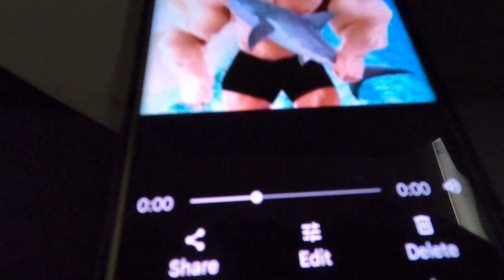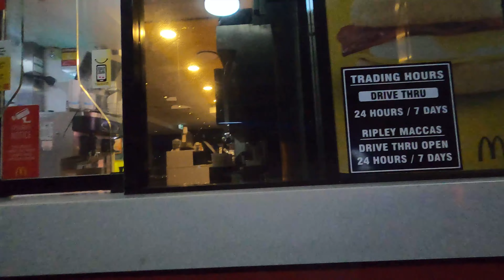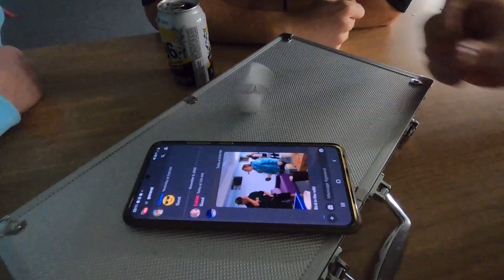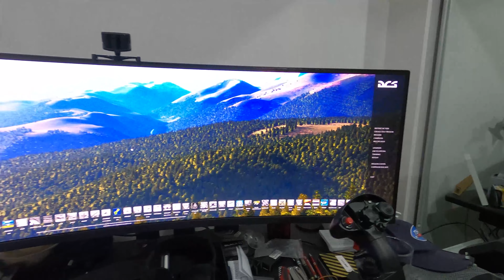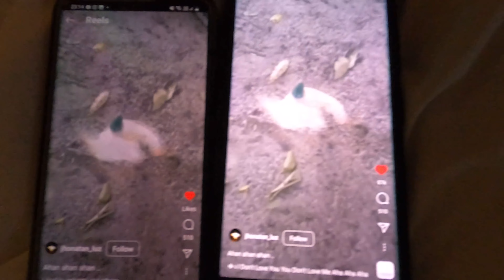The Lads Go To Brisbane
We went to Brisbane for Good Things festival. Heres what happened!